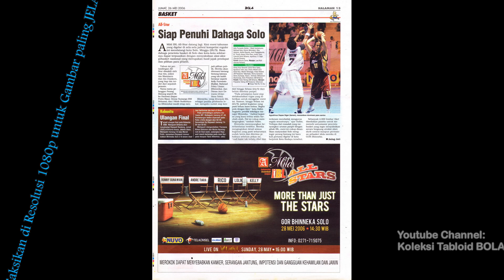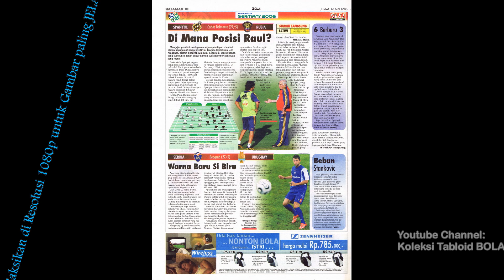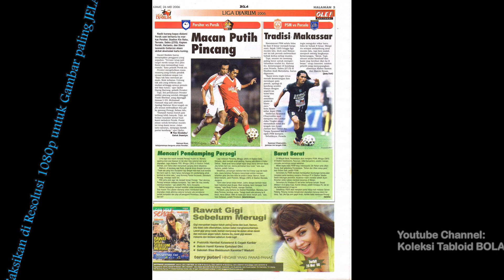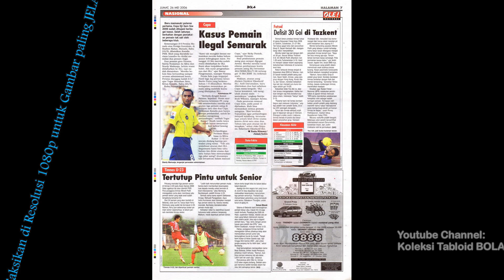Tabloid BOLA ED 1623, Jumat, 2006-05-26 [Tempa Mental]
Tabloid BOLA ED 1623, Jumat, 26 Mei 2006 [Tempa Mental]